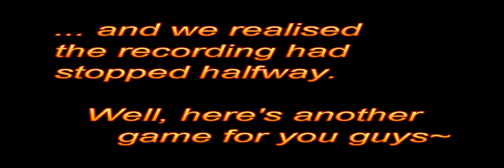LET'S PLAY: League of Legends Part 14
Welcome to yet another multiplayer LP by me and Lordpitt! This game is called League of Legends, and is a free to play multiplayer game. It's amazingly well created, and have a lot of people playing it. You can choose between different characters, and fight against other players online.